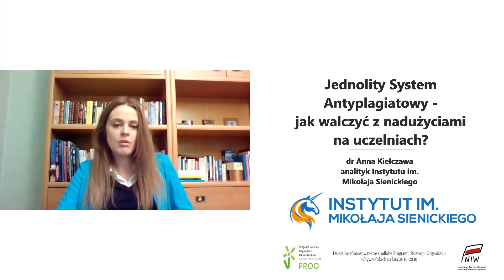PopołudniaZEkspertami - Jednolity System Antyplagiatowy - jak walczyć z nadużyciami na uczelniach?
❓ Jednolity System Antyplagiatowy - jak walczyć z nadużyciami na uczelniach?

👨‍🏫 Opowie o tym dr Anna Kiełczawa - analityk Instytutu im. Mikołaja Sienickiego.

💵 PopołudniaZEkspertami w każdy poniedziałek i środę o 18:00 na naszym kanale na portalu YouTube oraz na profilu na Facebooku.

👍 Nie przegap interesujących Cię treści i zostaw like'a pod naszym profilem na Facebooku oraz zajrzyj na:

💵 Dofinansowano ze środków Narodowego Instytutu Wolności - Centrum Rozwoju Społeczeństwa Obywatelskiego w ramach Programu Rozwoju Organizacji Obywatelskich na lata 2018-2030.